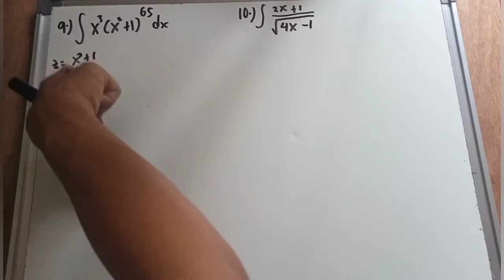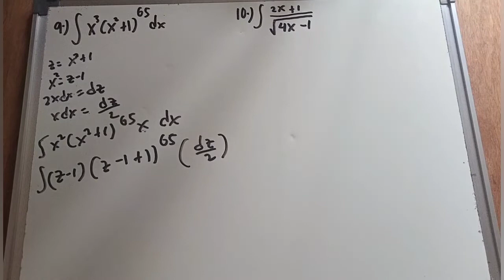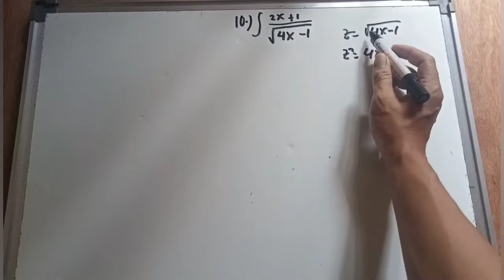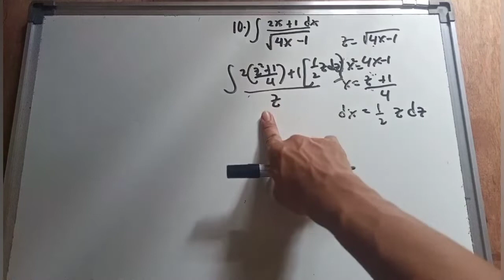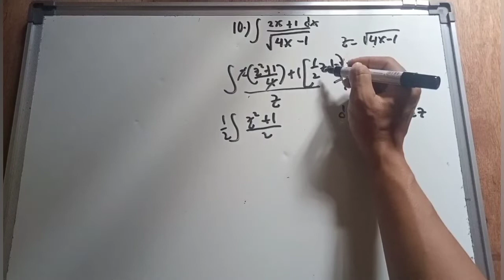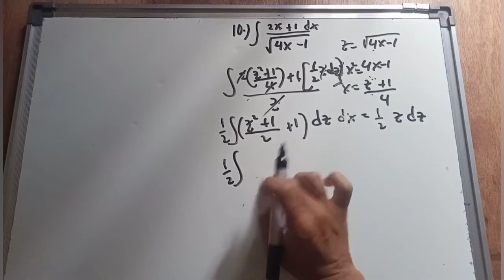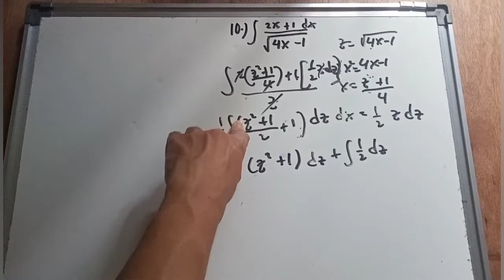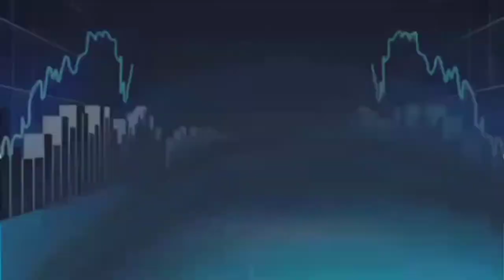Integration of Algebraic substitution part 5/13